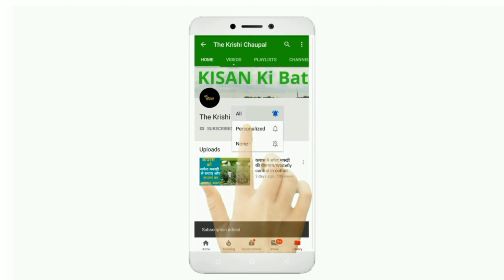60 क्विंटल गेंहू की पैदावार, इस दवा का करे छिड़काव/High production of wheat/Wheat Farming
गेहूं की अधिक पैदावार/High production /Gehu ki adhik paidavar

आप Facebook पर भी हमारे पेज को लाईक कर खेती की जानकारी प्राप्त कर सकते हैं.

किसान भाइयो वीडियो को लाइक जरुर करें.
और अपने साथी किसान भाइयो तक इसे शेयर भी करें.

यदि आप वेस्ट डीकम्पोजर मंगवाना चाहते है तो इसके लिए भी हमने एक वीडियो में बताया है की आप इसे कैसे मंगवा सकते हैं. यदि आपने वह वीडियो नहीं देखा है तो उसे भी देख लें.उसका लिकं यह है-

Agriculture Technology, Agritech Farming, Farming Technology, Technical Farming, Agriculture technical news, Agritech news,
धन्यवाद
जय किसान